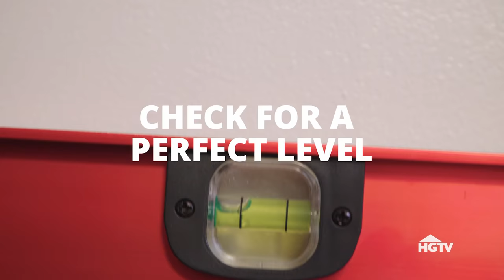DIY Sliding Barn Door on a Budget | HGTV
Learn how to turn a basic door from the hardware store into a farmhouse-chic sliding barn door.